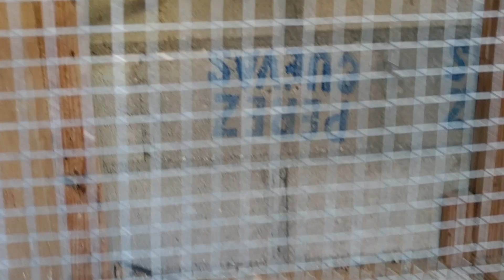Nuevos integrantes en el Aviario YJ Rep.Dom..